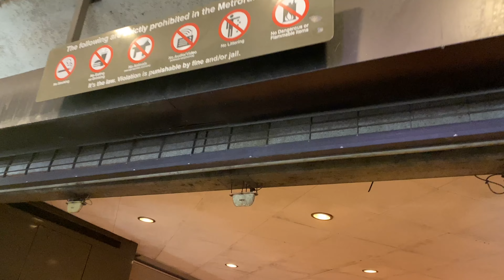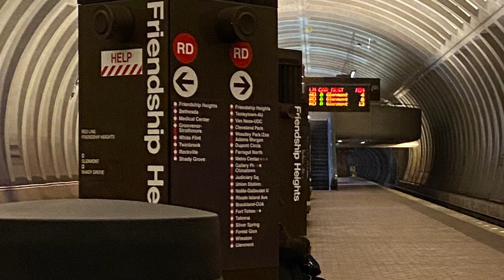Ordinary Commute #46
How To Use A Metro Train